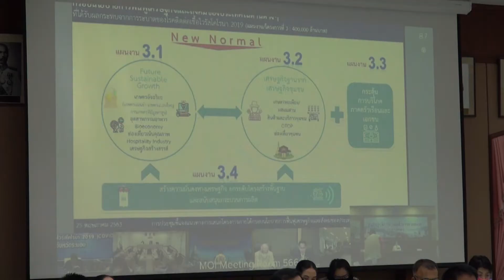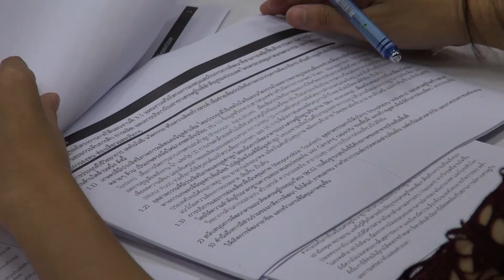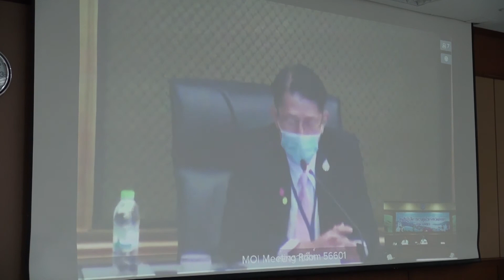26 5 63 จังหวัดสงขลา ร่วมประชุมชี้แจงแนวทางการเสนอโครงการภายใต้กรอบนโยบายการฟื้นฟูเศรษฐกิจและสังคมขอ